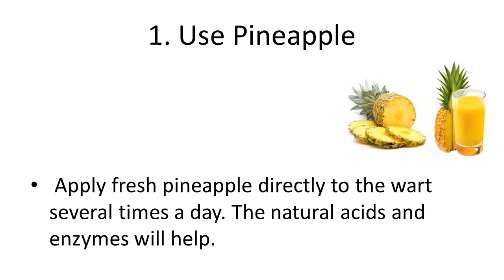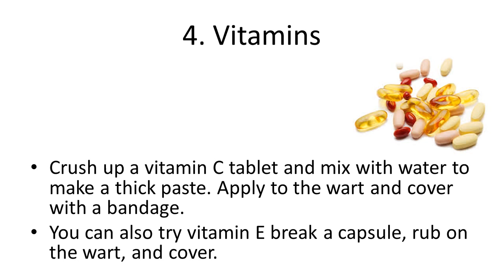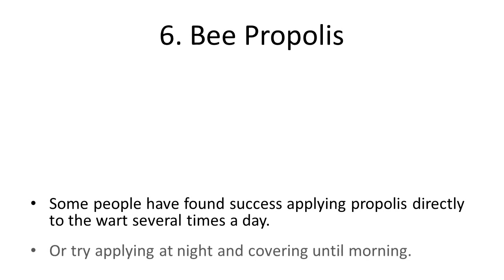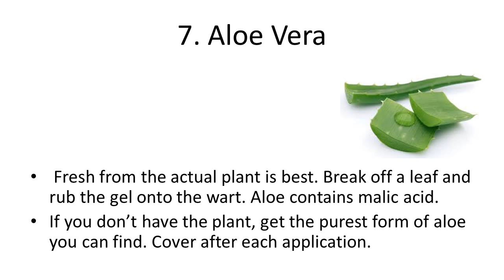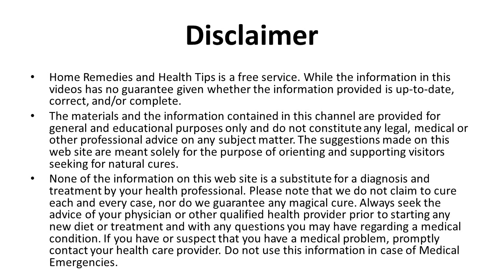Best Ways to Get Rid of Them Naturally | How to Get Rid of Warts Naturally at Home Fast and Easy